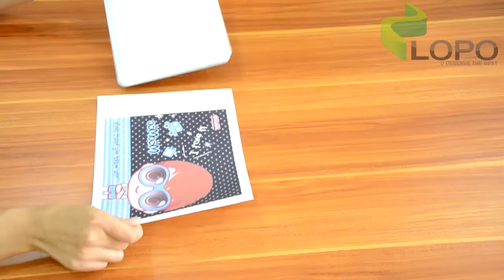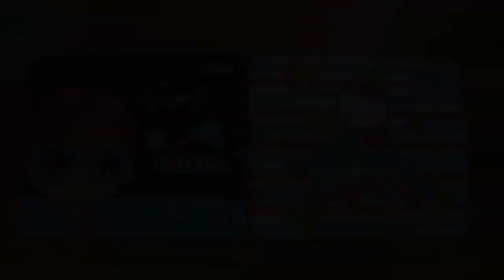PU leather Mouse pad